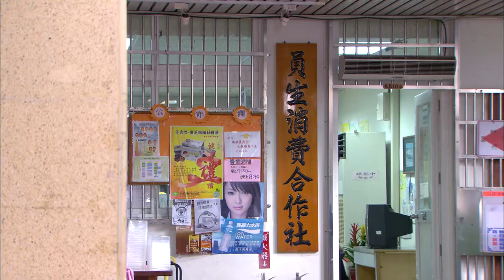[Eng SUB] In a Good Way | EP114 | 我的自由年代 | Taiwanese Drama | Studio886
1. Click on "CC" button
2. Cilck the setting button 🔆 to select your language, font size and etc...

It was the 1990’s in Taiwan, economy was rising and the government politics are fluid. Lin Jia-En, who had no plans to leave her hometown - a small town in southern Taiwan, Pingtung, encounters a life changing experience when she failed the college entrance exam unexpectedly, gets bored and sneaks off to the big city Taipei. While looking for her childhood friend Zheng Ren-Wei, who did pass the exam and got accepted to a college in Taipei, Jia-En got robbed and get helps from a famous basketball player on campus nick name Rukawa(after a famous character in a Japanese Manga). The two soon fall in love. However his family's shady past comes between them.

【Starring】Lego Lee, Lorene Ren Rong-Xuan,Shì Yuan Jie,Weng Tzymann
Directed by Wu,Meng-En
Screenplay by Neko Hsu